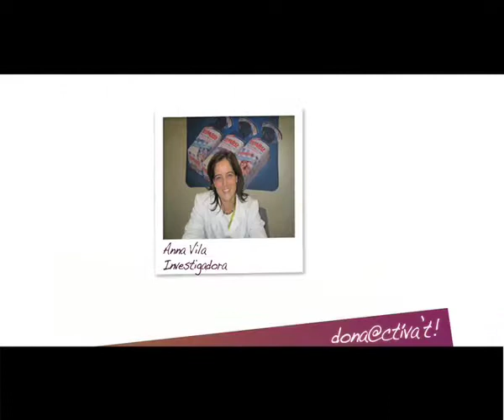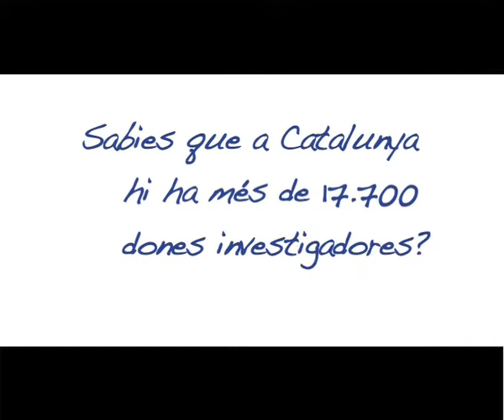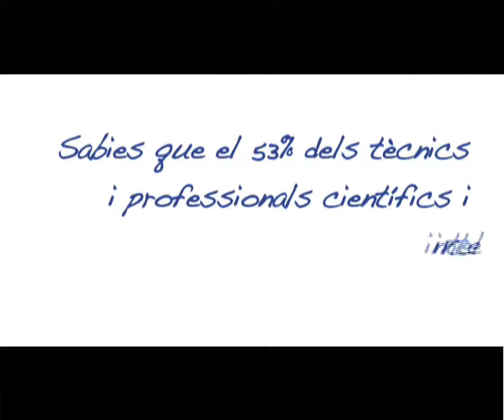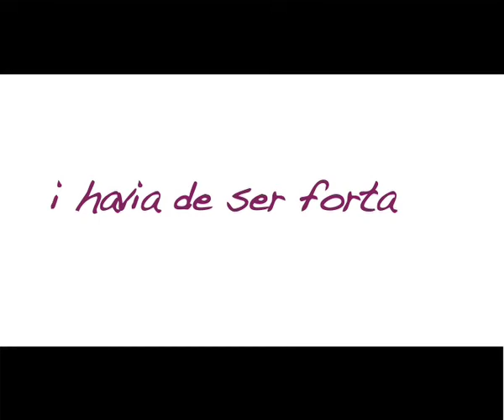DON@CTÍVA'T_Capítol4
Amb Helena Casas, de Conxita, i amb Nora Ancarola, videoartista.